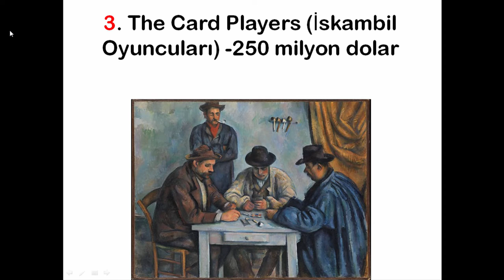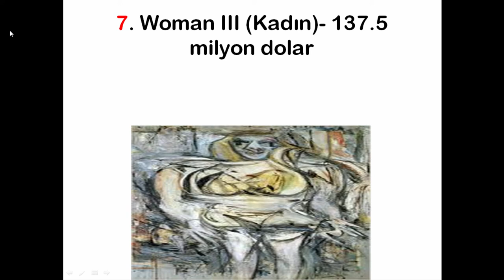Dünyanın EN PAHALI 10 TABLOSU !!! ( ÇOK PAHALI'LAR)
Gerçekten ÇOOK PAHALI 'LAR...